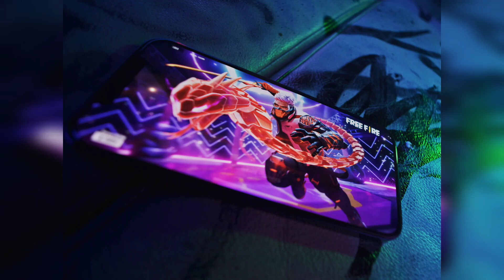ЭЛДЖЕЙ — WUNDER KING [SNIPPET] / FREE FIRE